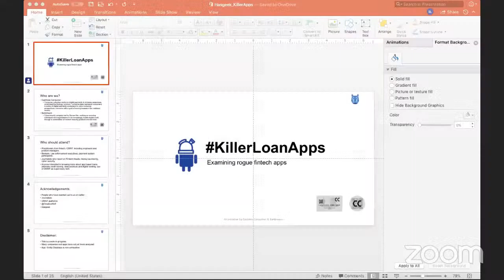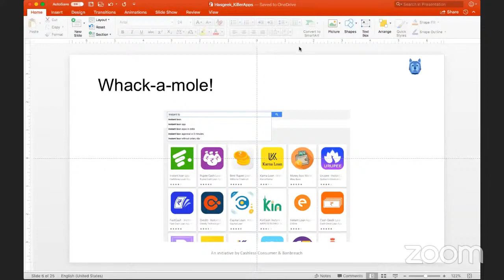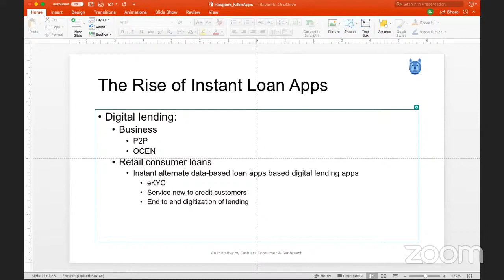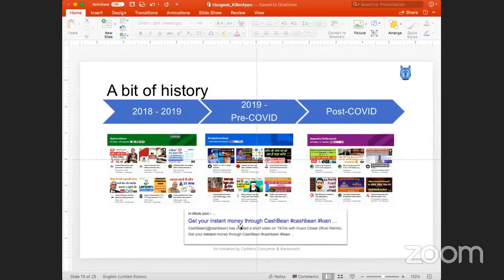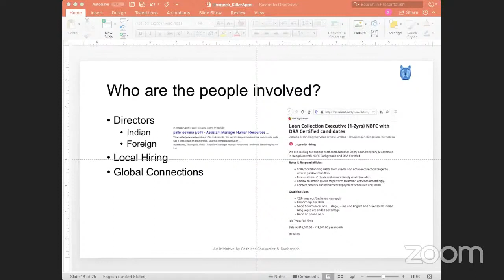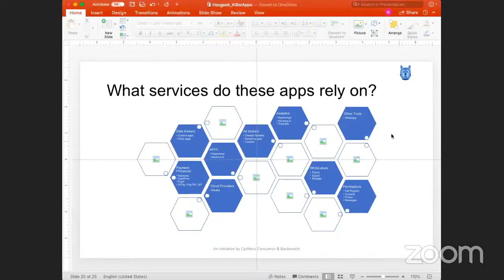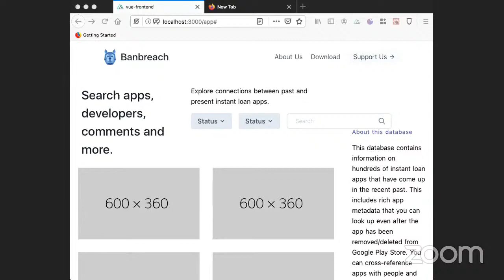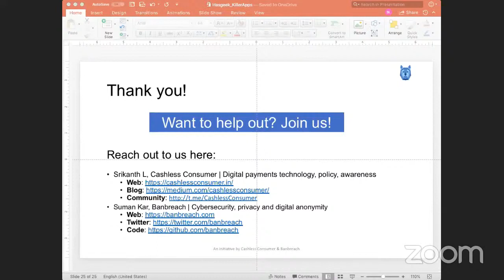KillerLoanApps : Detecting Predatory fintech apps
Look into the operations of fly by night abusive digital ‘lenders’ and ‘fake’ fintech apps

As the pandemic induced economic slowdown is causing job losses, there have been a spurt in rise of digital lending, particularly small ticket size digital loan apps and their strong arm recovery tactics of cyber bullying, social shaming have led to several suicides. A closer look into these digital lending apps have brought to notice about range of illegalities around their operations. The session aims to break down these and give an overview on how to go about detecting these predatory fintech apps, their practices and also discuss potential solutions, including use of Supervisory Tech - with a demo.

Session Outline
Background - Digital Lending in India
Modus Operandi of abusive digital lenders.
Detection of Fake / Rogue fintech apps
Database of apps, entities
SupTech Solutions using OSINT / Demo

Who should participate:
* Practitioners from fintech, OSINT, including engineers and product managers.
* Bankers, Law enforcement executives, payment system participants.
* Journalists who report on Fintech frauds, money laundering, cyber security.
* Anyone interested in knowing more about app based loans, alternate credit scoring, data practices and digital lending, use of OSINT as supervisory tech.

About the Speaker:
* Suman Kar is CEO, Banbreach, a cybersecurity company working on securing individuals and organizations in an increasingly hostile digital world through a combination of network security products and services.

About CashlessConsumer: CashlessConsumer is a consumer collective working on digital payments to increase awareness, understand technology, produce / consume data, represent consumers in policy of digital payments ecosystem to voice consumer perspectives, concerns with a goal of moving towards a fair cashless society. Read more on the website, blog, follow @cashlessconsumer on Mastodon, join our chatter group on Telegram and watch our older conversations on Youtube